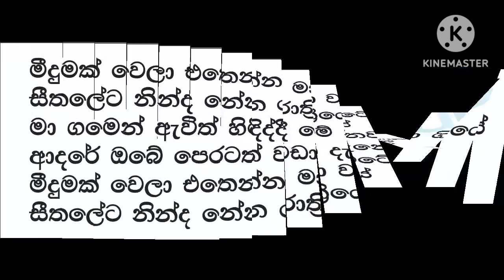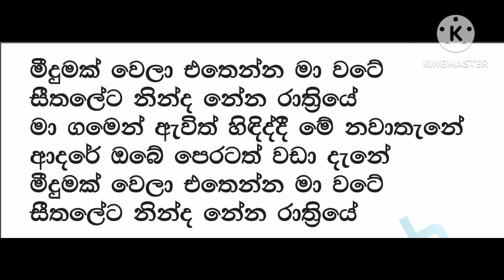Meedumak Wela Ethenna Karaoke Without Voice | Ajith Perera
Please

♒Thanks for your wacthing